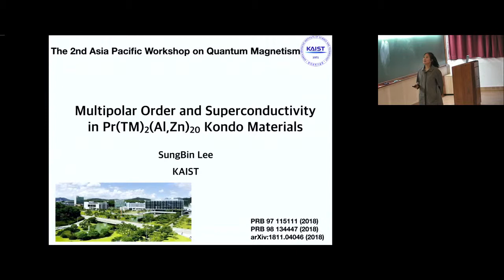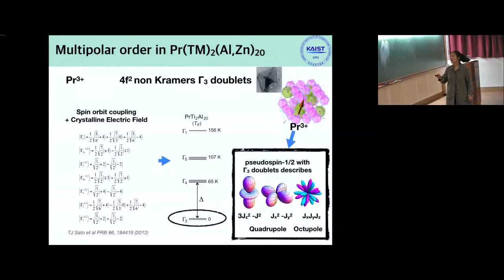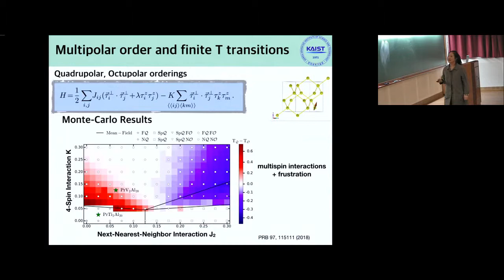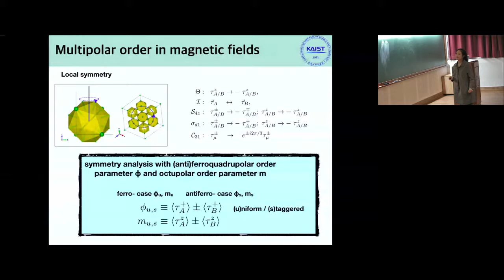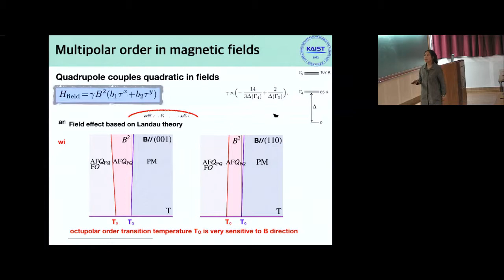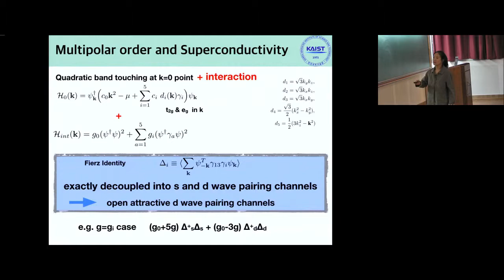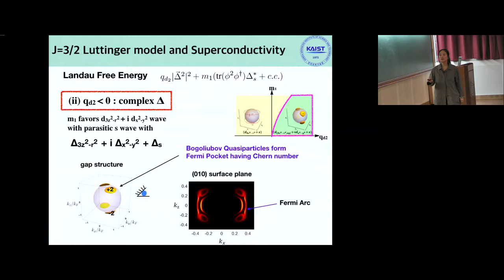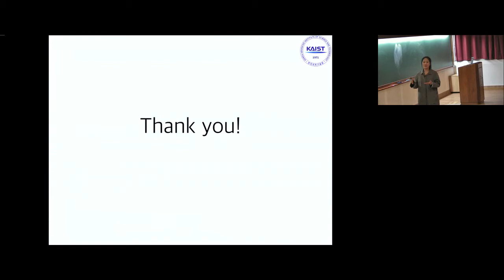Multipolar order and superconductivity in Pr(TM)2(Al,Zn)20 Kondo materials by SungBin Lee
Program

The 2nd Asia Pacific Workshop on Quantum Magnetism

ORGANIZERS: Subhro Bhattacharjee, Gang Chen, Zenji Hiroi, Ying-Jer Kao, SungBin Lee, Arnab Sen and Nic Shannon

Frustrated quantum magnets provide a rich playground for interplay of quantum fluctuations and competing interactions  and hence provide important theoretical and experimental settings to  explore unconventional phases of condensed matter including those with subtle signatures of many-body quantum entanglement. The developments in the field is a direct outcome of successful exchange of ideas between physics and material sciences and benefits spectacular progress in our understanding of controlled synthesis of materials with interesting properties many of which have promising technological applications.

The program, second of its kind, aims to bring together physicists, chemists and material scientists working on various aspects of magnetism in the Asia-Pacific region in particular to exchange results on the recent developments in different areas of quantum magnetism as well as discuss new ideas at the frontiers of both theoretical as well as experimental research in the field. It also aims to provide a platform for students and interested researchers to get exposed to the frontier areas of research in quantum magnetism.

The particular topics of interest for the upcoming meeting are:

1.Synthesis and characterisation of novel two and three dimensional magnetic materials.
2.Glassy physics in magnets.
3.Numerical studies of spin systems.
4.Dynamics in magnetic systems.
5.Long range entanglement and quantum paramagnets.
6.Spin-orbit coupled magnets.

This program is also partially supported by Asia Pacific Center for Theoretical Physics (APCTP).

0:00:00 Multipolar order and superconductivity in Pr(TM)2 (Al,Zn)20 Kondo materials
0:00:53 Collaborators
0:01:33 Introduction - Pr(TM)2(Al,Zn)20 Materials
0:03:36 Introduction - Doniach Phase Diagram
0:04:56 Multipolar order in Pr(TM)2(Al,Zn)20
0:07:06 Multipolar order and field effect
0:08:40 Multipolar order and finite T transitions
0:16:00 Multipolar order in magnetic fields
0:17:32 Multipolar order in zero magnetic fields
0:18:41 Landau Theory of Quadrupole and Octupoles
0:23:44 Multipolar order and Superconductivity
0:28:40 J=3/2 Luttinger model and Superconductivity
0:38:33 Summary
0:39:36 Thank you!
0:39:47 Q&A